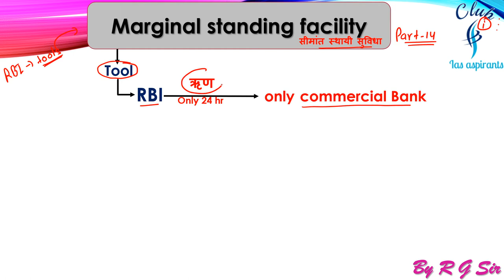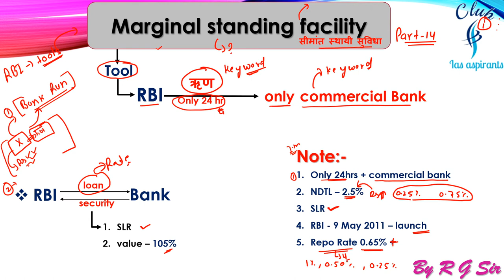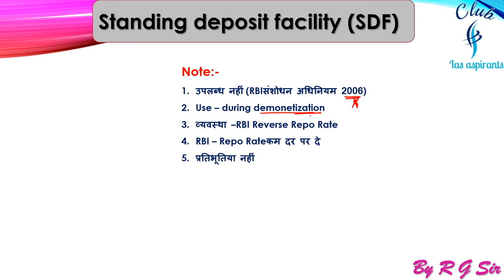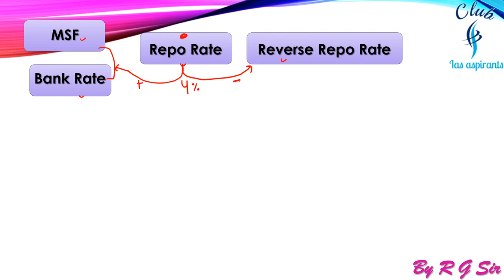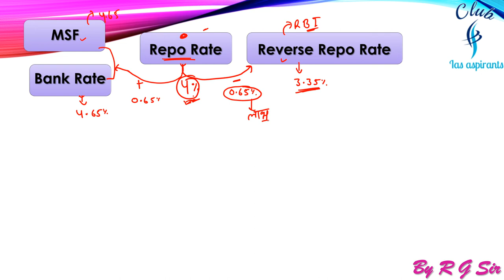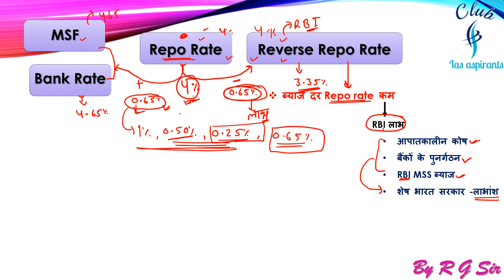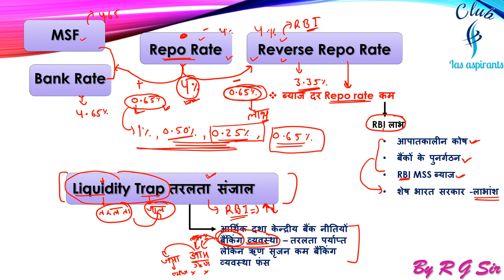Part-14 | Economics by R.G sir | Indian economy | IAS, PCS, SSC, bank...exams | Club ias aspirants